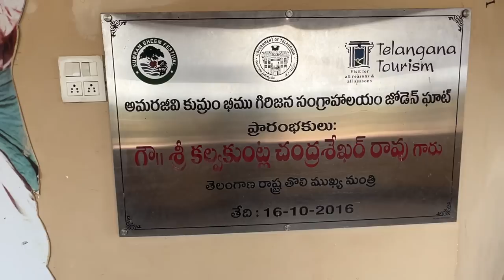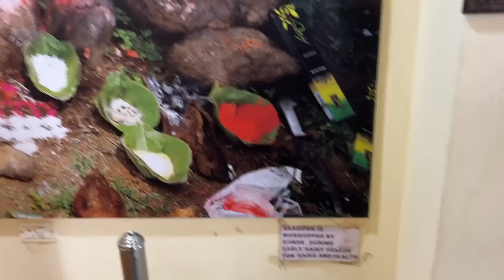A day with the Tribals | Gond and Kolam tribes | Telangana Vlogs | Ravi Telugu Traveller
In this vlog I present to you the place where Komaram Bheem, the legendary Telangana Gond fighter who got killed by the Nizams fighting for the rights of the Gond people. It was quite a drive through the forests of Adilabad and the new Asifabad district where we got to visit the place of Komaram Bheem and the museum the was opened in his honor by the current CM of Telangana. It also highlighted the life style of Gond People in Telangana. Some live interaction with the Gond and Kolam tribes in the undivided Adilabad district.